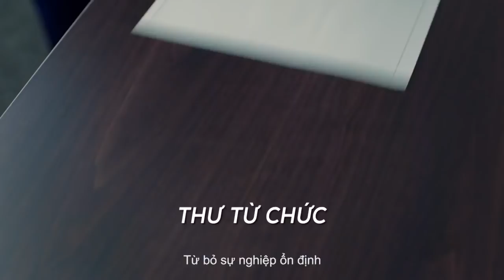Model & Talent Reel - Dustin Cheverier Tổng hợp những videos trong sự nghiệp người mẫu của tôi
►►►Follow me on/Theo dõi trang cá nhân của tôi◄◄◄
*Based in Ho Chi Minh City, Vietnam
*Trụ sở tại Hồ Chí Minh, Việt Nam

This is definitely a bit different than what I usually post... Don't worry, I'll be back to the countryside shortly! These clips were taken from my favorite advertisements that I acted or model for.

Thumbnail Photo:
Maserati Photoshoot Vietnam